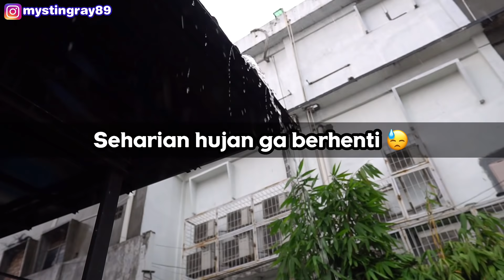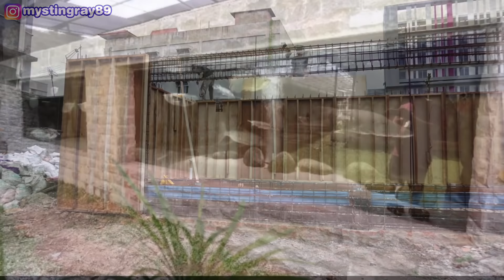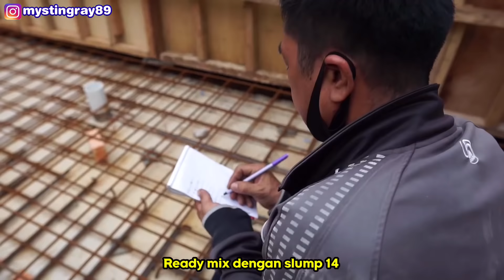#09- MAAF, MEGATANK IKAN HIAS INI HARUS BERHENTI KARENA....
Pekerjaan megatank ikan hias 100ton ini harus berhenti karena factor alam yang tidak mendukung di minggu ke 9 ini.

Hampir setiap hari di pekanbaru hujan terus menerus, sehingga kita tidak bisa melanjutkan pekerjaa.

Semestinya dalam minggu ini megatank ikan hias ini sudah masuk ke proses pengecoran, tapi alam berkehendak lain.

Something 'bout July (Instrumental) by RYYZN